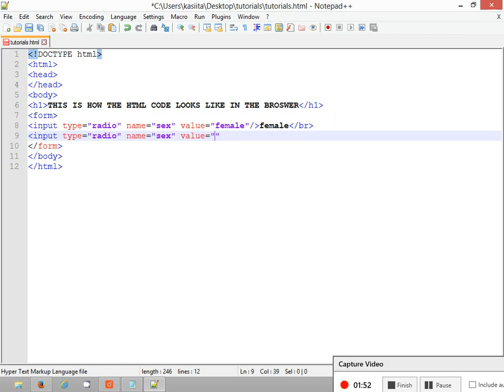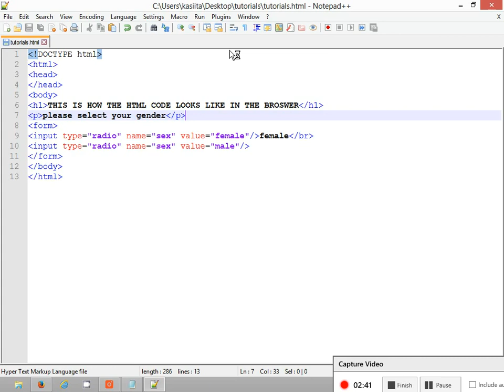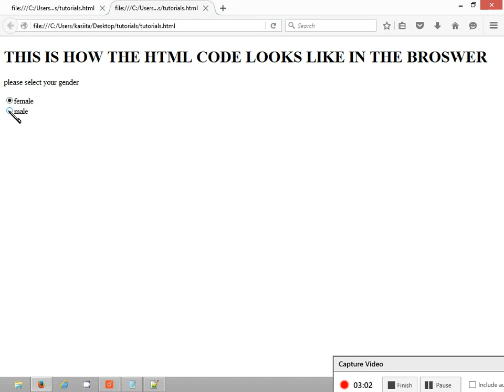How to create radio buttons using Html form attributes #4